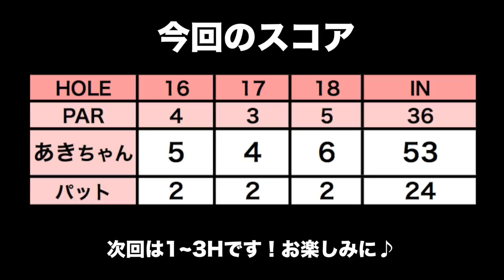あきちゃんは楽しそうにゴルフするよね！【丸の内倶楽部 H16-18】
今回はゴルフ歴4年のあきちゃん(＠akinconomi)が丸の内倶楽部のレディースティーで100切りを目指します!